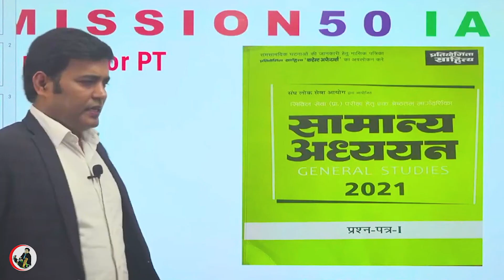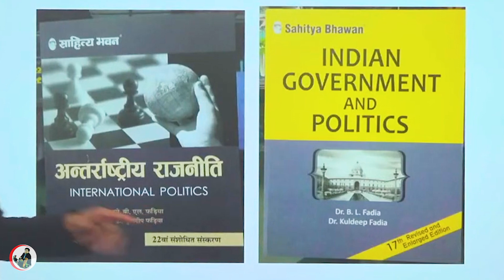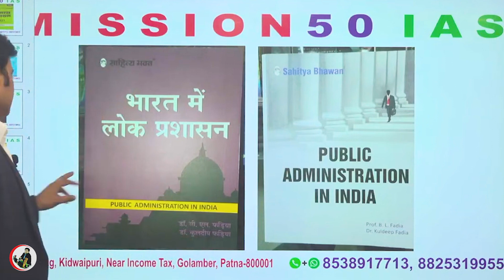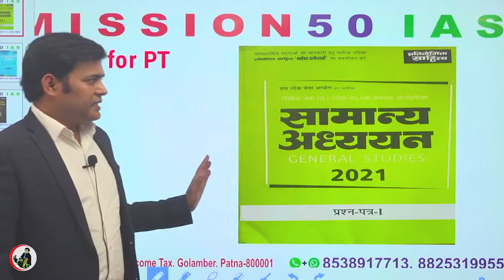Booklist For UPSC | UPSC के लिए उपयोगी Booklist | Books For Preparation Of UPSC | Ranjit Singh, IAS